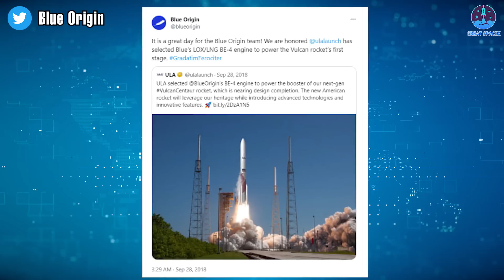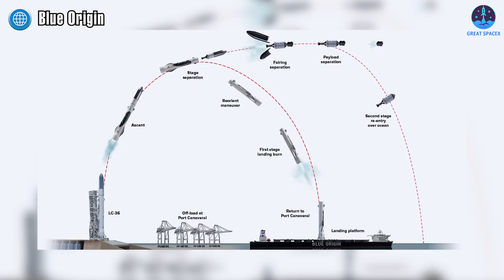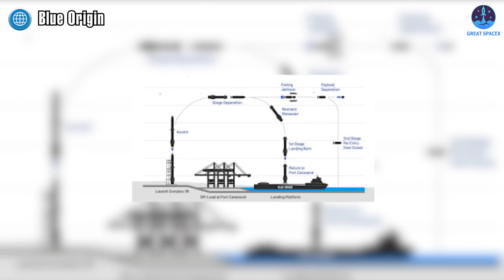Jeff Bezos New Glenn 'Mistake We Made'!!! Never beat SpaceX...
1) 🎵 ABOUT ALL TRACK IN MY VIDEO 🎵
2) SOURCES OF IMAGES AND VIDEOS
Blue Origin's New Glenn "Big Problem"
Blue Origin, a rocket company founded around the same time as SpaceX, had ambitious plans for their New Glenn rocket to compete alongside SpaceX's Starship, with the shared goal of revolutionizing space exploration.
However, despite over a decade of research and manufacturing efforts, what we have primarily seen from Blue Origin's New Glenn is animations and renderings rather than tangible progress.
So, where exactly is New Glenn at in terms of progress?
Will it fly this decade?
And at this rate, is there any chance for Blue Origin to catch up to SpaceX?
Find out in today's episode of Great SpaceX!